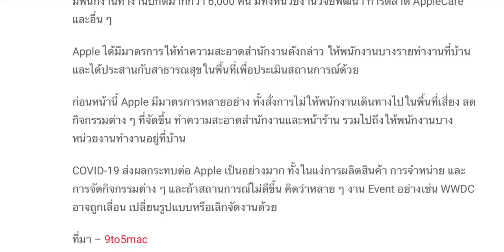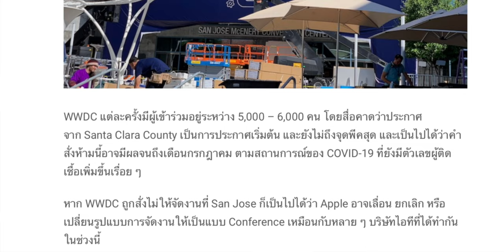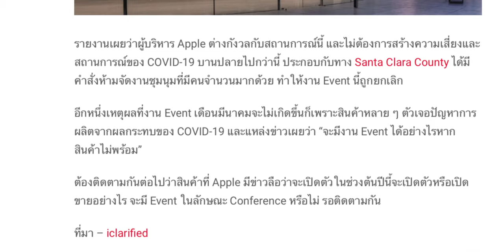Apple งดงานเปิดตัว iPhone 9 (SE 2) และ WWDC 2020 เพราะ...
Apple งดงานเปิดตัว iPhone 9 (SE 2) และ WWDC 2020 เพราะโควิด 19 ทำพิษ
2 งานนี้จะถูกยกเลิกไปแต่คาดว่าทาง Apple จะจัดพรีเซนต์ผ่านระบบสตรีมมิ่งแทน

โปรดติดตามกันต่อไปครับ